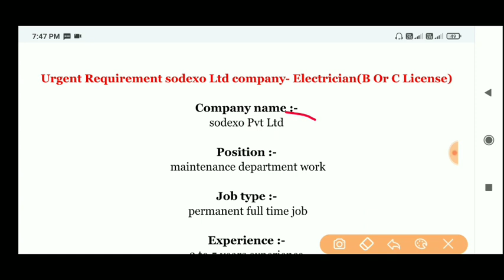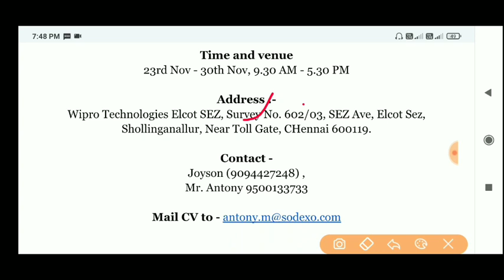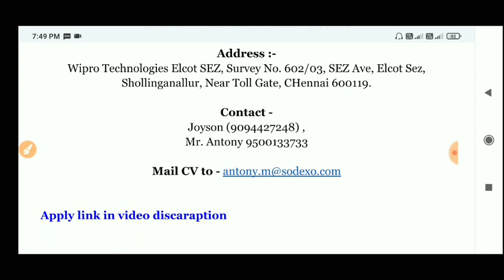भर्ती हैं। sedexo Ltd company में। ITI and diploma job vacancy।। permanent job vacancy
भर्ती हैं। sedexo Ltd company में। ITI and diploma job vacancy।। permanent job vacancy diplomajobs @requirementguru

diploma pass jobs vacancy
diploma pass jobs
diploma jobs updates
iti job vacancy in 2021
iti campus placement in 2021
iti jobs
iti job
fresher jobs vacancy
Chennai job vacancy
latest jobs vacancy in Chennai